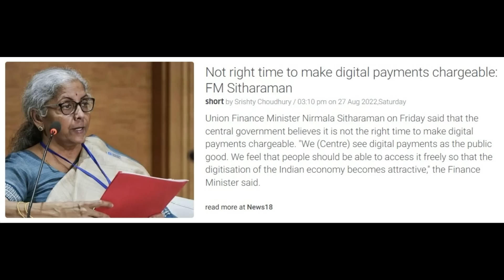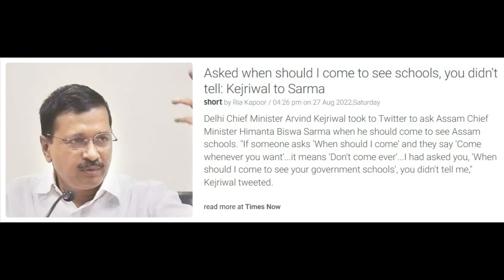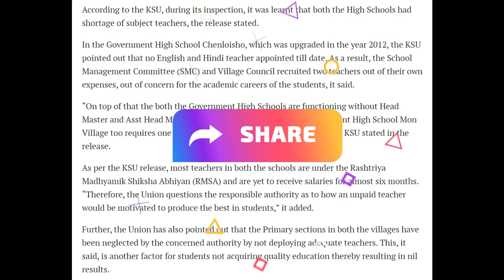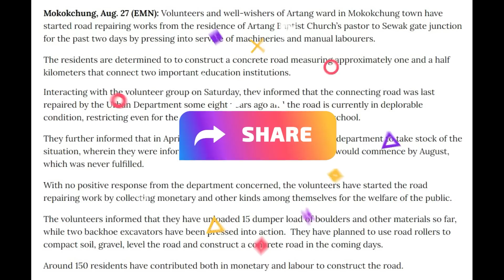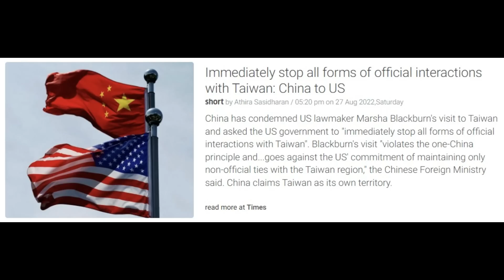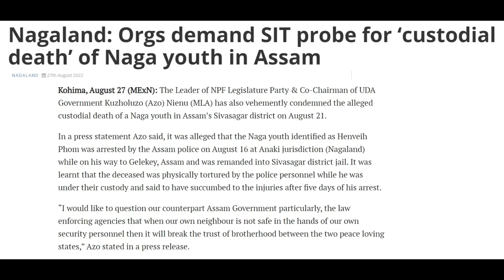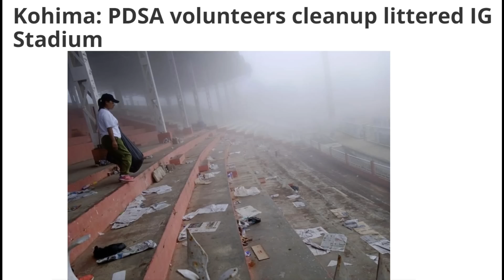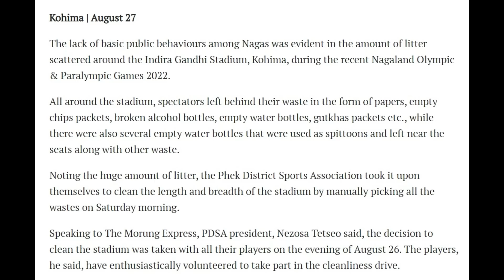No. 677 | Nagamese Northeast Channel News | 28 August 2022 | Nagaland